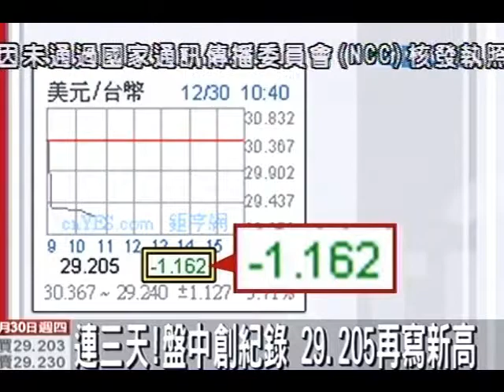索羅斯通外銀？立委點名花旗匯豐助炒匯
中天新聞》台幣連續3天，刷新13年新高紀錄，30日盤中來到29.205兌一美元，嚇壞許多外銷商，再加上有匯銀證實這波炒匯主力，是來自索羅斯和2大外商銀行聯合炒匯，而且還有立委點名是花旗和匯豐，對此，2大外銀都極力否認。